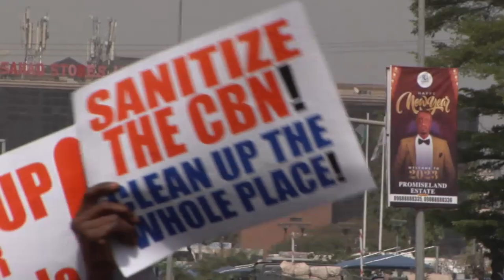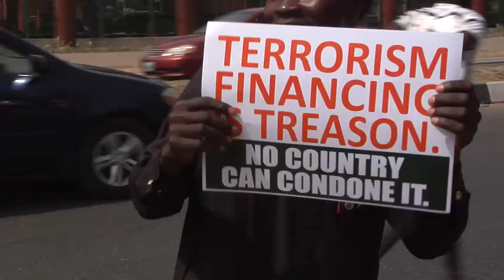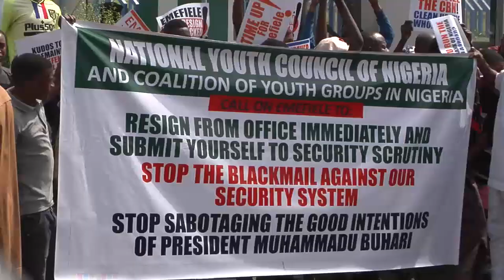Another Wahala for Emefiele: See what NÝCN ask him to do with immediate effect